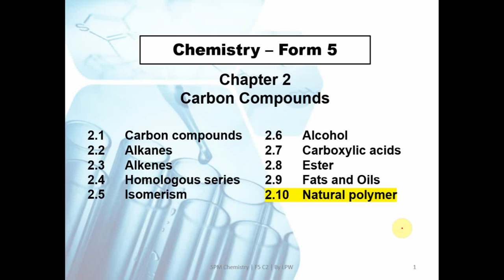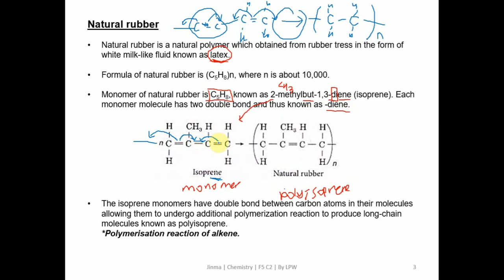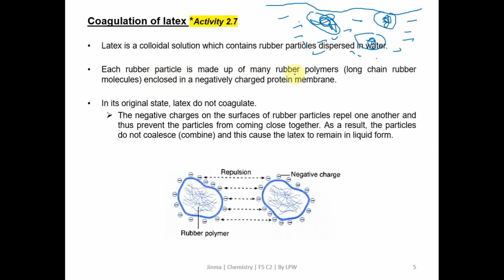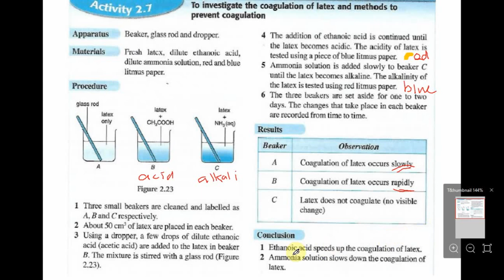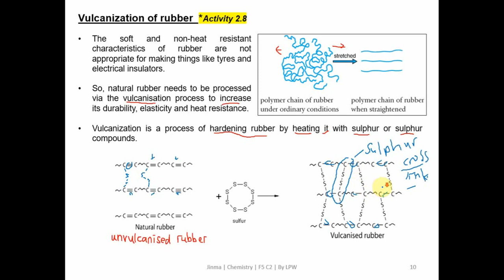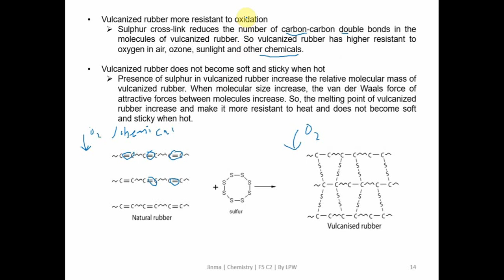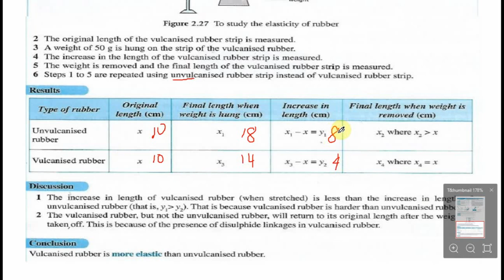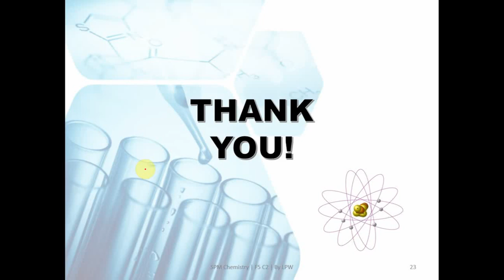Subtopic 2.10 - Natural Polymer